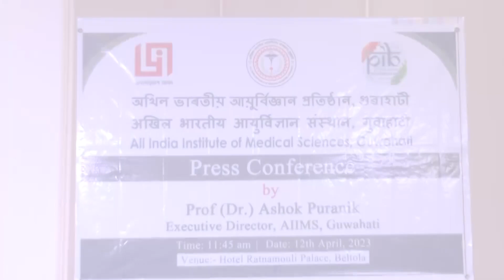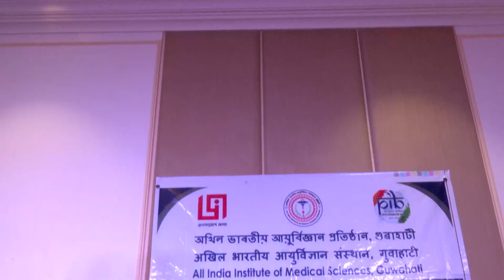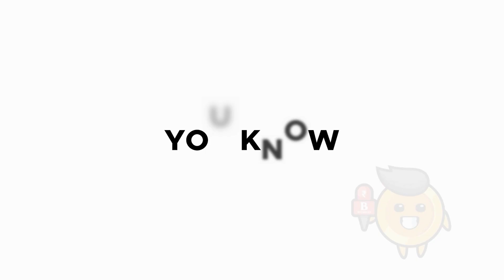AIIMS Guwahati will be boon for NE region: Ashok Puranik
The Executive Director of All India Institute of Medical Sciences (AIIMS), Prof. Ashok Puranik, said that the new AIIMS in Guwahati will be a boon for the north-eastern region of India.

The institute, which is being built under phase V of the 22 new AIIMS of the Pradhan Mantri Swasthya Suraksha Yojna (PMSSY), is set to be inaugurated on April 14, 2023 by the Prime Minister of India Narendra Modi.

Speaking at a press conference, Mr Puranik stated that the AIIMS Guwahati was established with the three-pronged objectives of providing state-of-the-art patient care, high-quality medical education, and cutting-edge research. The institute aims to correct regional imbalances in the availability of affordable and reliable tertiary healthcare services and to augment facilities for quality medical education.

The Union Ministry approved the construction of AIIMS Guwahati at a cost of Rs. 1123 crore in May 2017.

The construction work on the project site, which is located in the Changsari area of Assam and covers a total plot area of 189.20 Acres, began on May 2, 2019. The project is currently 85% complete, according to Puranik.
To further strengthen healthcare facilities in the region, AIIMS Guwahati will be collaborating with nearby institutions, said Puranik.

The foundation stone of the AIIMS Guwahati was laid by the Prime Minister Narendra Modi on May 26, 2017. The institute’s establishment is expected to significantly boost healthcare facilities in the north-eastern region of India.